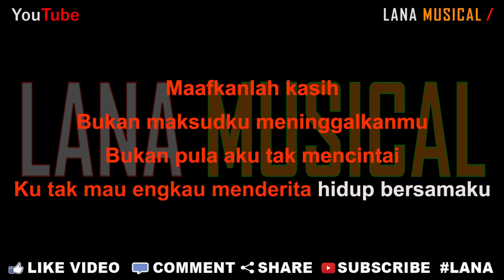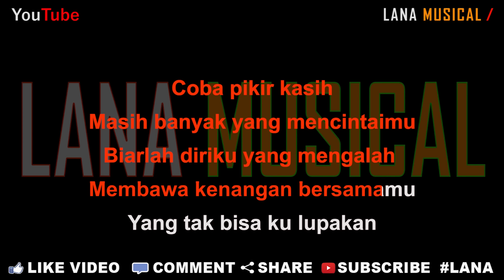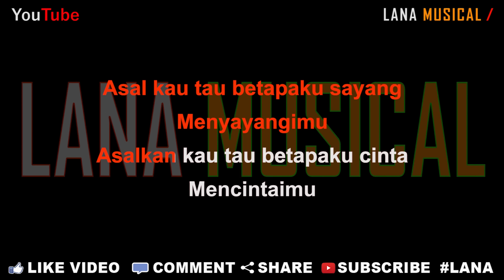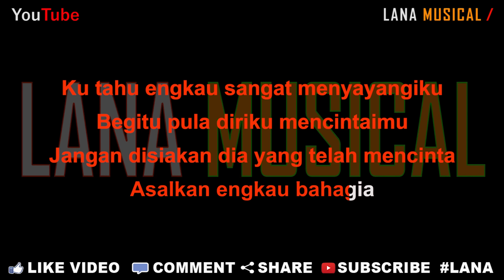Arief - Pecinta Berduri [Karaoke] | LMusical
Originaly Song by :

- Title : Pecinta Berduri
- Artist : Arief
- Songwriter : Sandy Cheng

♫ Lyrics ♫

Haruskahku menjerit di hadapanmu
Meneteskan air mata dukaku
Aku pecinta berduri tak mungkin bisa memilikimu

Maafkanlah kasih
Bukan maksudku meninggalkanmu
Bukan pula aku tak mencintai
Ku tak mau engkau menderita hidup bersamaku

Coba pikir kasih
Masih banyak yang mencintaimu
Biarlah diriku yang mengalah
Membawa kenangan bersamamu
Yang tak bisa ku lupakan

Asal kau tau betapaku sayang
Menyayangimu
Asalkan kau tau betapaku cinta
Mencintaimu

Ku tahu engkau sangat menyayangiku
Begitu pula diriku mencintaimu
Jangan disiakan dia yang telah mencinta
Asalkan engkau bahagia

Pencinta berduri
Bahagia
Pencinta berduri